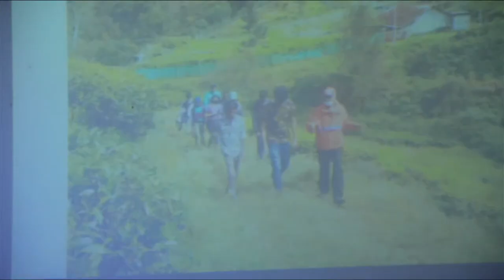Union Church Coonoor | Sunday Worship Service | 15th November, 2020 | 09:45 AM | Series on Ephesians